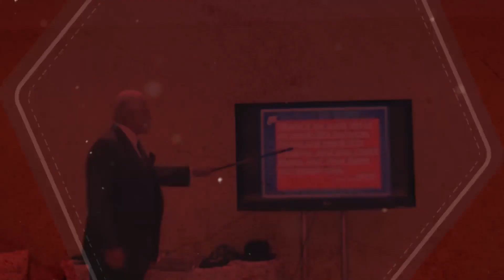HOW YOU CAN TAKE MONEY FROM AN OVER-FINANCED DEAL | DAN RESPONDS TO BULLSHIT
The Trillion Dollar Man Responds To Bullshit - This is a highlight from the QLA Castle Seminar December 2020